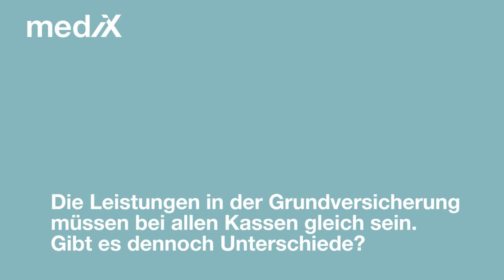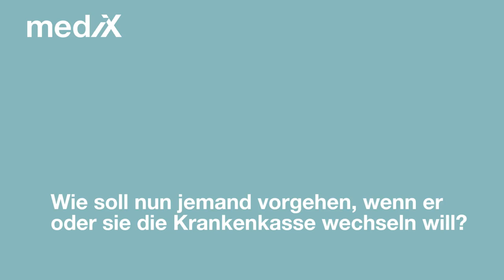Interview Oliver Strehle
Bis Ende November müssen Versicherte ihre Krankenkasse per Einschreiben kündigen, wenn Sie in eine andere Kasse wechseln wollen.
Was man dabei berücksichtigen sollte und welche Gründe es für einen Krankenkassen- oder Versicherungsmodellwechsel geben kann, erläutert der Versicherungsfachmann Oliver Strehle von MedSolution.